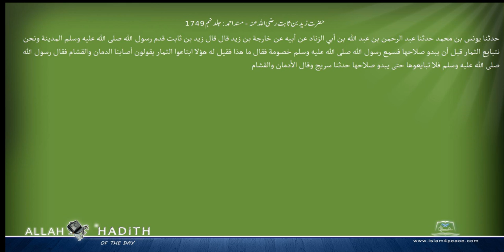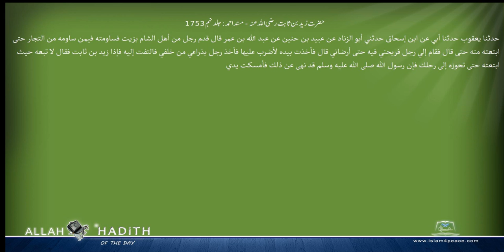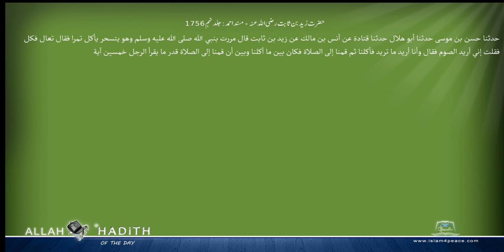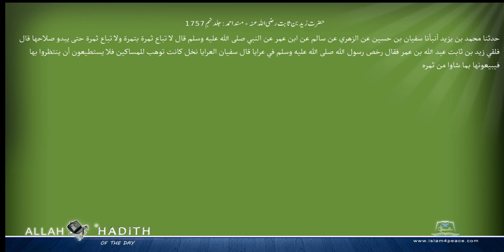حضرت زید بن ثابت رضی اللہ عنہ مسند احمد Musnad Ahmad Islam4Peace com